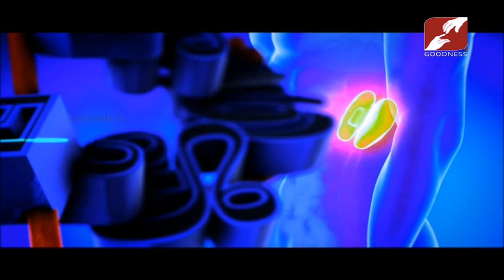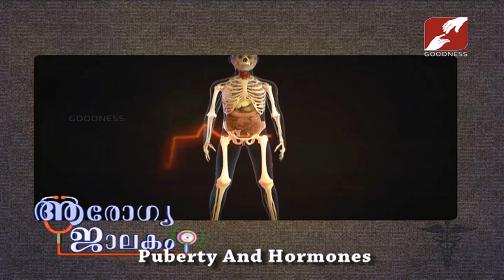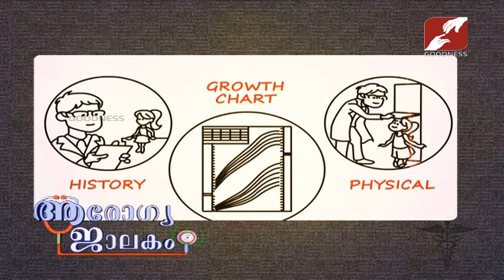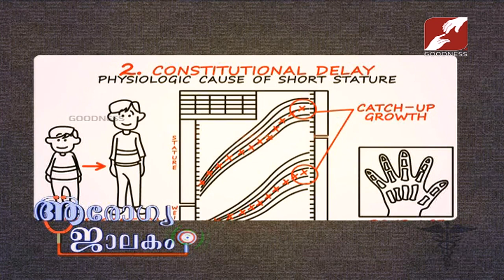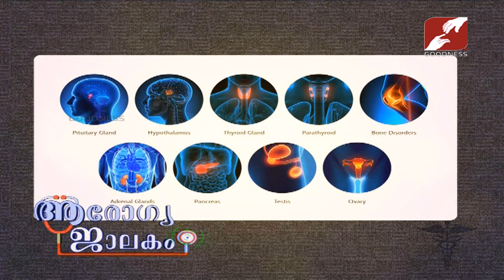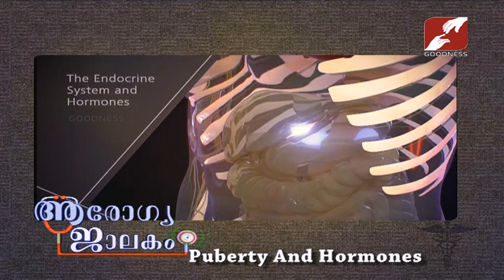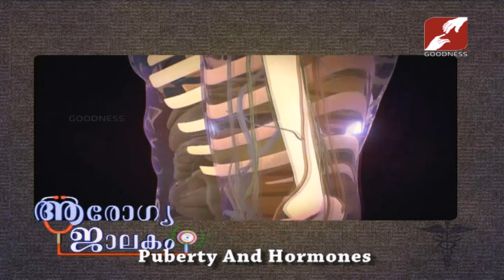AROGYA JALAKAM | EPI 28 | PUBERTY AND HORMONES | DR BOBBY MATHEW MD DM CONSULTANT-ENDOCRINOLOGIST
AROGYA JALAKAM ആരോഗ്യ ജാലകം  PUBERTY AND HORMONES
DR BOBBY MATHEW MD DM CONSULTANT-ENDOCRINOLOGIST,
ST THOMAS HOSPITAL CHETTIPUZHA,CHANGANACHERY